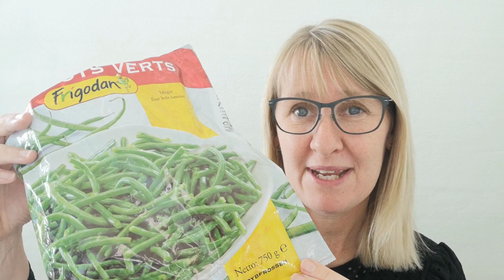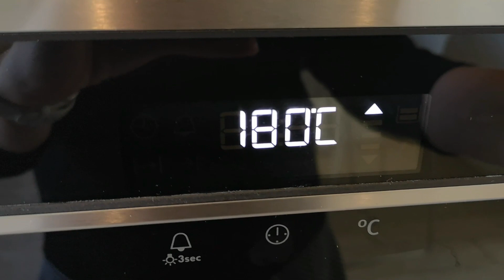Bønnefritter. Sundt alternativ til pasta, ris eller kartofler. Også lækkert at nippe af som snack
Bønnefritter:
Ingr:
- Frostne bønner, olie, salt og hvidløgspulver
Fremgangsmåde:
Bland alle ingr i en skål, læg bønnerne på en bageplade beklædt med bagepapir.
Bages ved 180 grader i ca 20 min (til de er gyldne). Vend bønnerne engang imellem undervejs.

Lækker som selvstændigt mellemmåltid evt med ærtecreme. Eller som tilbehør i stedet for en salat, pasta, kartofler eller ris.

Ved interesse for flere forløb, er du hjertelig velkommen i Facebookgruppen "Mad i Trin".